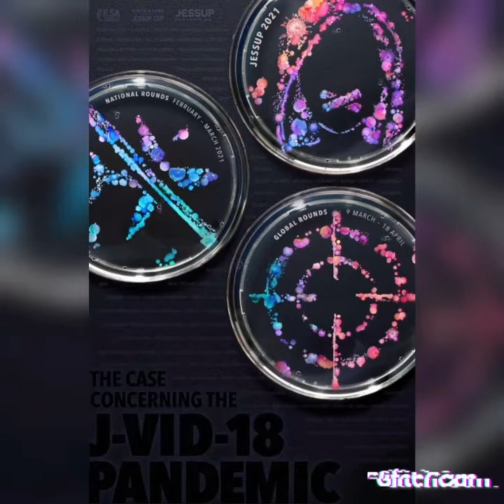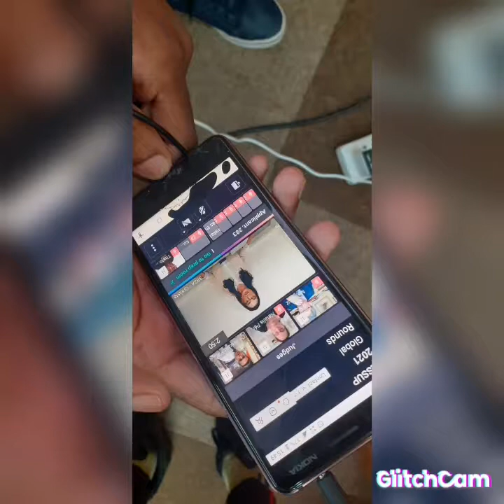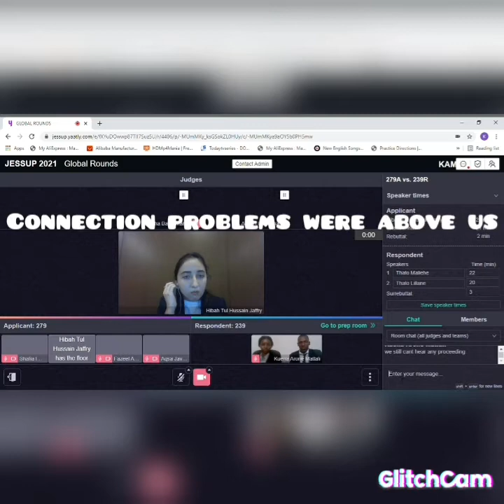National University of Lesotho